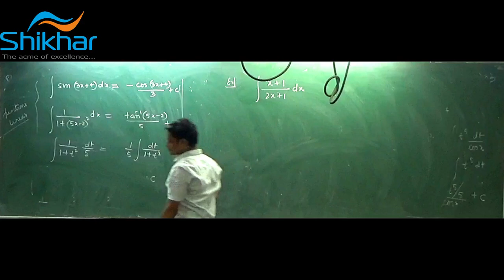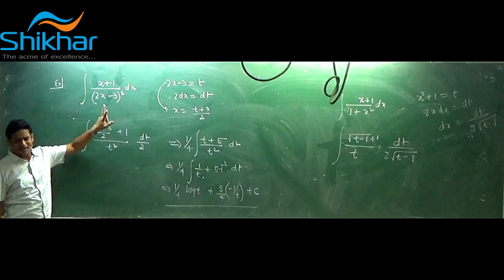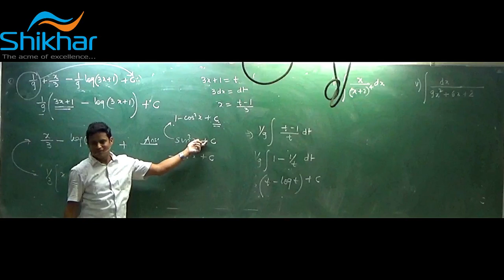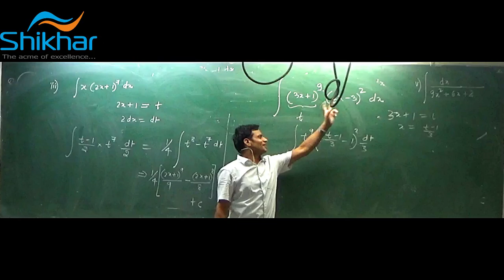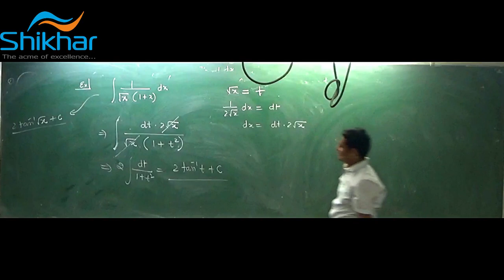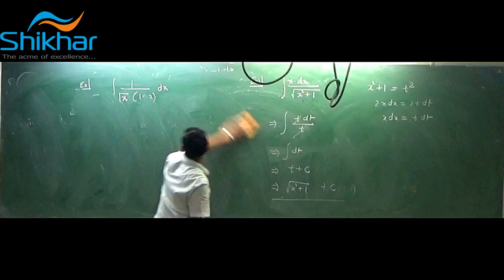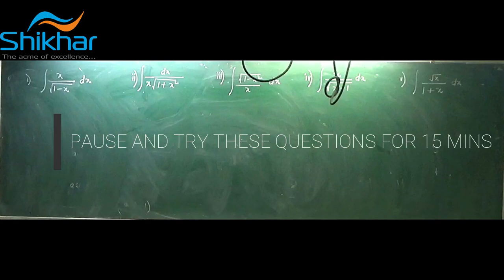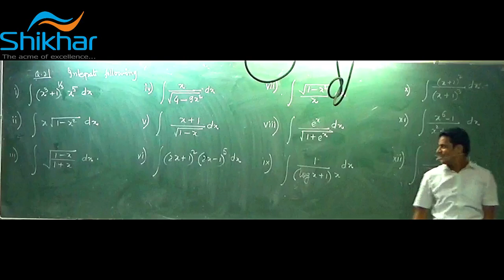INTEGRATION LECTURE - 2 BY KURMI SIR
Basic Integration video Lecture of Maths for JEE Main and Advanced by Kurmi Sir. A teacher loved by his students for his unique teaching methodology and deep knowledge.

Shikhar Classes is a premier IIT-JEE coaching institute in Gwalior which train students preparing for JEE (Mains), JEE (Advanced).